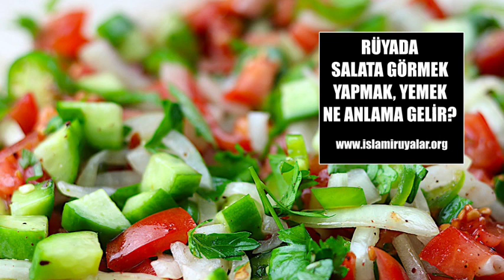Rüyada Salata Görmek, Yapmak, Yemek Ne Anlama Gelir? Rüya Tabirleri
Rüyada salata görmek anlamı; rüya tabircilerine göre kişinin iyi kalpli ve anlayışlı bir insan ile tanışarak evlilik yolunda ilerleyeceğine, hayırlı evlat sahibi olacağına, hayatında mevcut olan problemleri için bir çözüm yolu bulacağına, refaha kavuşacağına, yakın bir akrabası ile aralarındaki dargınlıkların biteceğine, ailesindeki bireyleri ve kendini korumak için çok dikkatli davranacağına, kişinin geçmişi ile hesaplaşarak yakınındaki insanları gözden geçireceğine, tüm ilişkilerini analiz edeceğine ve rakiplerini yenilgiye uğratacağına delalet etmektedir.

Sayfada Neler Var?
1 Rüyada Salata Görmek İslami
2 Rüyada Salata Yapmak
3 Rüyada Birinin Salata Yaptığını Görmek
4 Rüyada Salata Yemek
4.1 Rüyada Salata Yemek İslami
4.2 Rüyada Çoban Salata Yemek
5 Rüyada Domates Salatası Görmek Ne Demek?
6 Rüyada Salata Tabağı Görmek